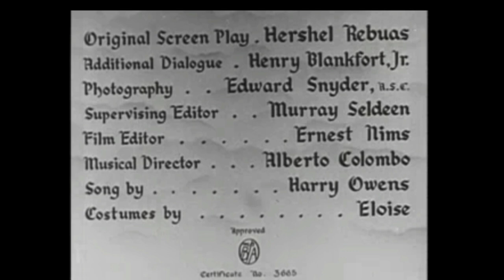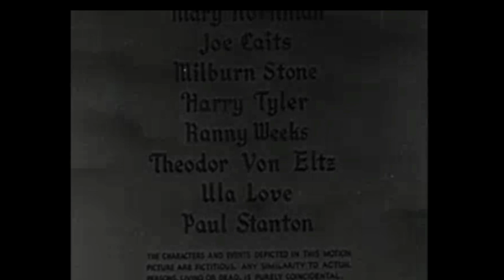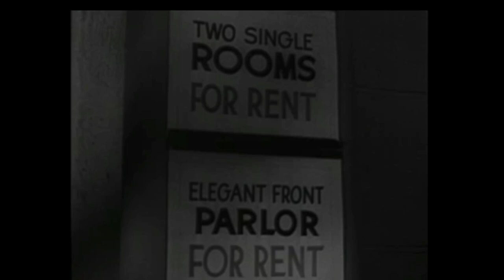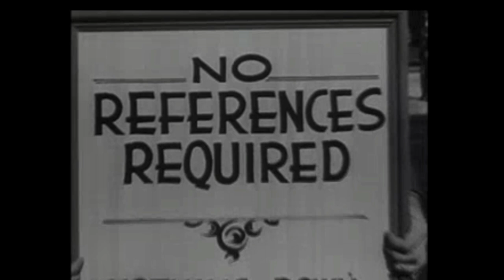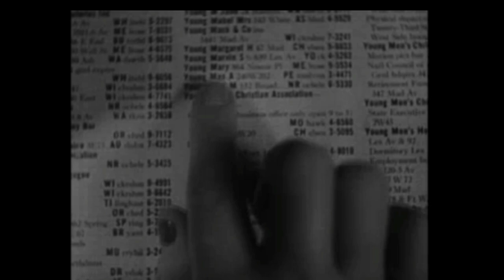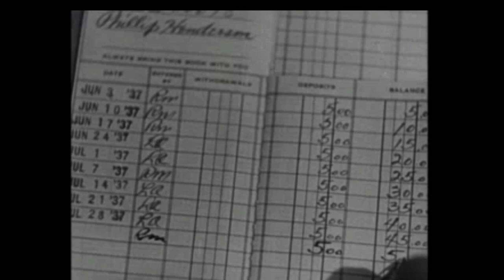Youth On Parole - 1940’s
Plot summary
"Bobbie" Blake (Marian Marsh) and Phillip Henderson (Gordon Oliver) are complete strangers looking in a jewelry store window, when a hood known as "The Sparkler" (Miles Mander) sets them up to take the rap, stashing some of the loot in their pockets as the gang makes their getaway.

No one believes that they are innocent, not even their public defender. When they serve their time in "The Joint", no one will give them a break with their prison record, not even their own families; and they cannot keep a job.

Their landlady, Mrs. Abernathy (Margaret Dumont), likes them and encourages them to get married.

Despite the danger, Phil convinces Bobbi that their only chance is to see "The Sparkler" and even the score.

Cast
Marian Marsh as 'Bobbie' Blake
Gordon Oliver as Phillip Henderson
Margaret Dumont as Mrs. Abernathy (landlady)
Peggy Shannon as Peggy
Miles Mander as Sparkler (gang leader)
Sarah Padden as Mrs. Blair
Wade Boteler as Mr. Blair
Mary Kornman as Mae Blair
Joe Caits as Fingy (robber)
Milburn Stone as Ratty (robber)
Harry Tyler as Danny Hinkle (cellmate)
Ranny Weeks as Michael Martin
Theodore von Eltz as The Public Defender
Ula Love as Maizie
Paul Stanton as Police inspector
Fred Toones as Redcap (uncredited)